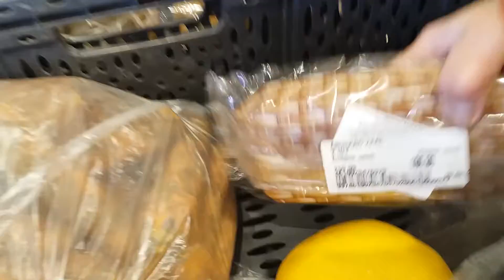RAK MURAH GLOBUS RUSIA/SPECIAL CHEAPER RACK FROM GLOBUS RUSSIAN SUPERMARKET | SATURDAY,19 MARCH 2022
Video Taken: Saturday, March 19, 2022